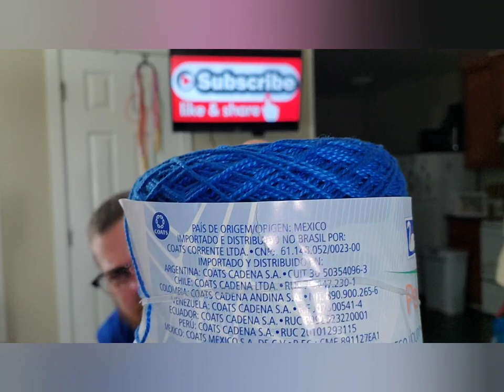Everything is Beige